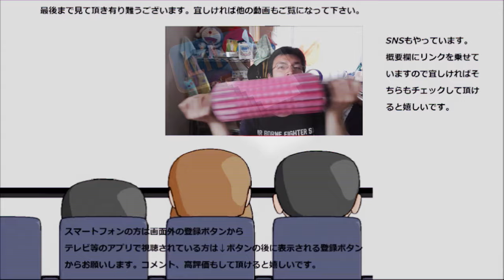セブンイレブン 五目春巻きを食べてみた。コンビニの春巻きは初めて～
セブンイレブン　五目春巻きを食べてみました。コンビニの春巻きは初めて食べるのですが、そのお味は～
中身はやっぱり、とろとろ～
贈り物は此方まで↓
〒153-0042